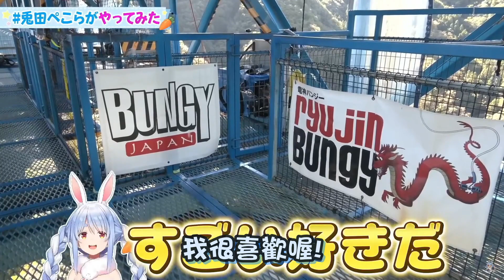Pekora的高空彈跳完整全過程！從凌晨出發到跳下去前都是被工作人員半哄半騙的可憐小兔子www【hololive精華 兎田ぺこら】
一不小心就職業病發作了 想給大家最完整的東西
雖然內容還是有經過不少剪輯 但感覺這樣才能比較完整的了解整件事

【兎田ぺこらがやってみた】200万人記念にたくさん挑戦してみた！！！！！！！！ぺこ！【ホロライブ/兎田ぺこら】